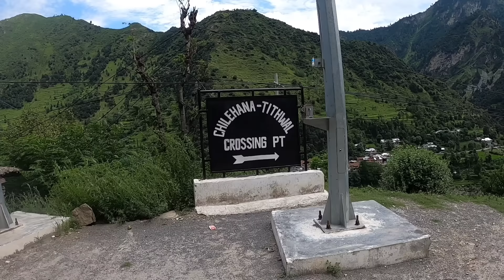Pakistan India Border | Keran Village Kashmir | Teetwal Last village of India, Other Side of Kashmir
Neelum Valley Azad Kashmir Bike Tour 2023 - Episode 6

Visiting Pak India Border Line of control (LOC) Keran Sector, Neelum Valley Azad Kashmir on Bike.

india pakistan border video
keran india pakistan loc
dream chaser
ktm adventure 390
keran
india pak loc
kera india
keran Pakistan
loc
ind pak loc
Kashmir
keran Kashmir
kashmir ride
solo ride
solo
ride
neelum river
kishan ganga river
india pakistan loc
india pakistan border
loc border
teetwal
tithwal village
last village india pakistan border loc
unexplored Kashmir,kashmir loc
other sideof Kashmir
tangdhar village
border area
close to india pakistan border
riding along india pakistan loc
india pakistian international border
indo pak zero line
pakistan india border
india Pakistan
hindi
urdu
india pakistan border kaise ghumne jaye
india pakistan border villages
india pakistan border zero line
india pakistan border crossing
pakistan india border zero line pakistan india border zero line pakistan last village near india border
pakistan india border zero line village